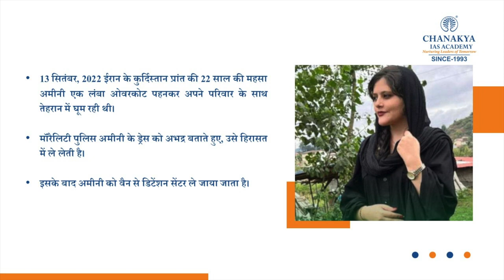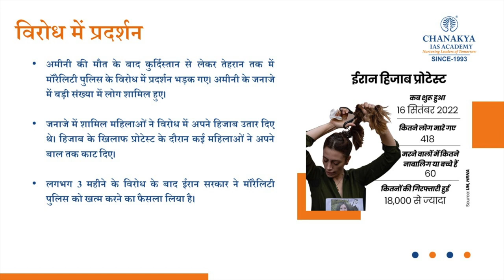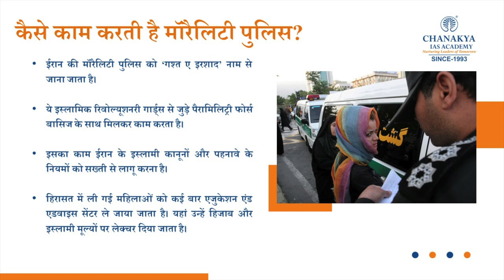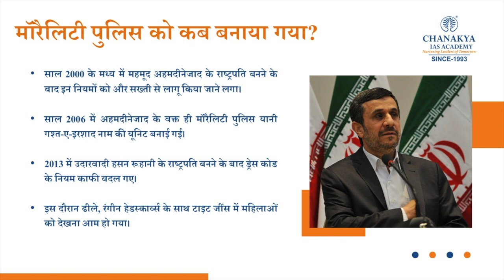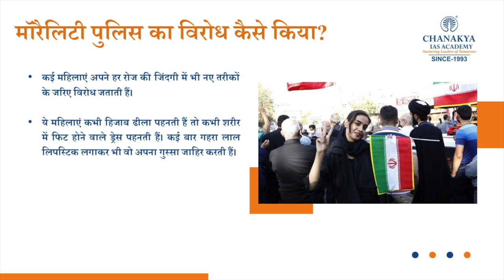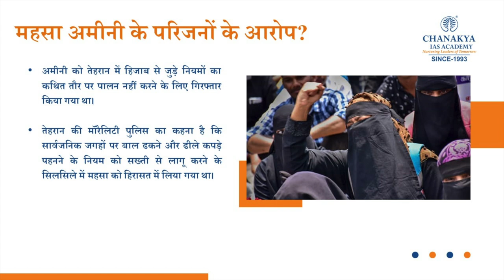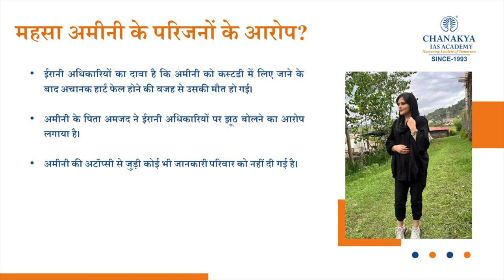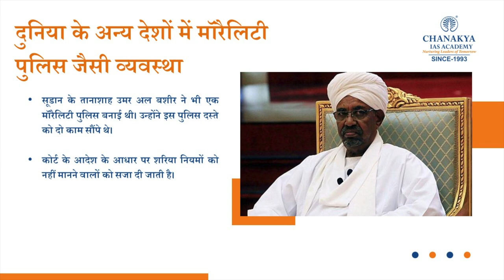Iran’s Morality Police Abolished | When And How Morality Police Is Formed In Iran? GK Today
When And How morality police Is Formed In Iran? Iran’s Morality Police Disbanded after months of widespread protests, the attorney general says the feared morality police have been disbanded, and the parliament is reviewing a law requiring women to wear hijabs or head coverings. His claims have yet to be officially confirmed by Iran’s government.